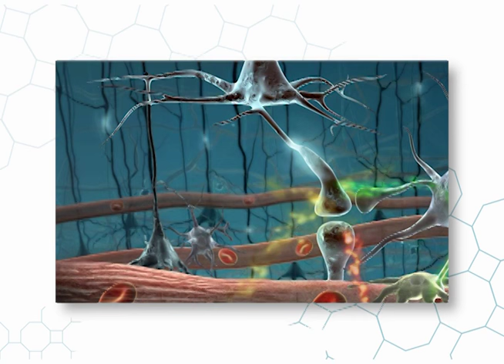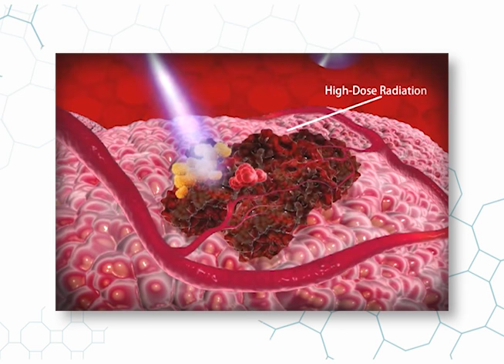Tratamientos contra el Linfoma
Elegir un tratamiento dependerá del tipo de linfoma que se padezca.